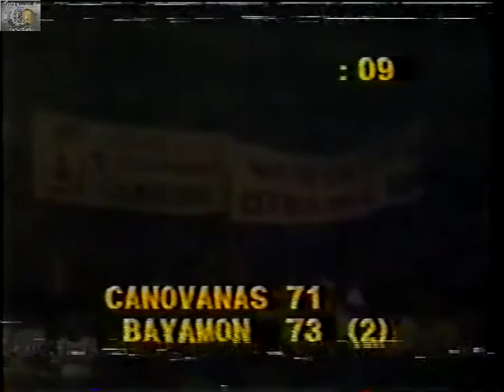1983 BSN Serie Final 6to Juego Guaynabo vs Canovanas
1983 BSN Serie Final 6to Juego Guaynabo vs Canovanas